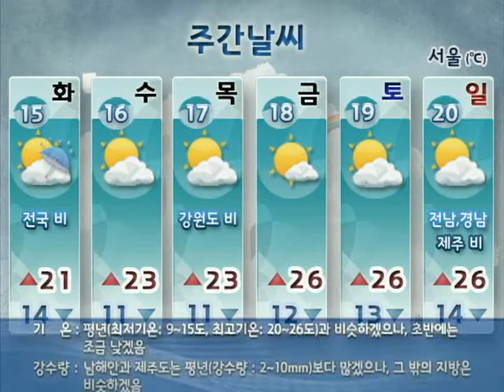[주간날씨 5월 13일 18시 발표] (5/15~5/20 주간예보)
▶초반에 선선해요.
▶17일 강원도 비, 20일 남해안 제주도 비.